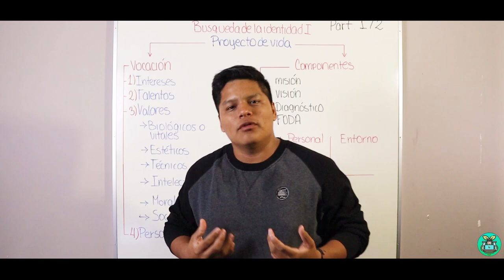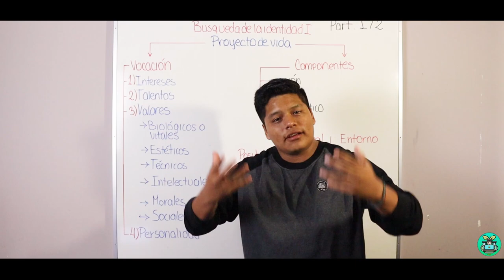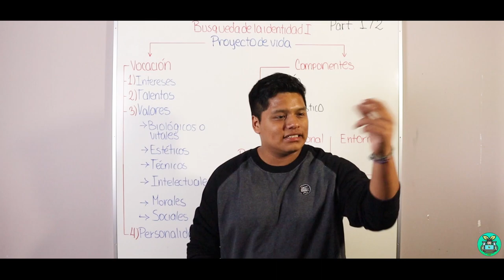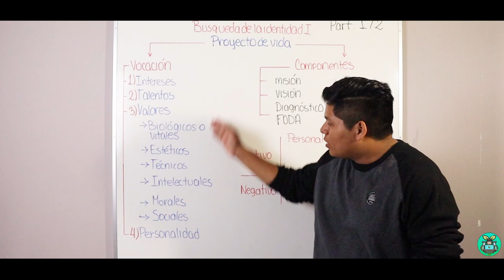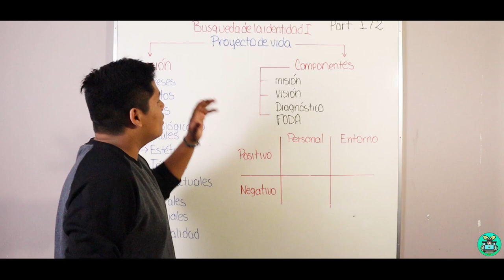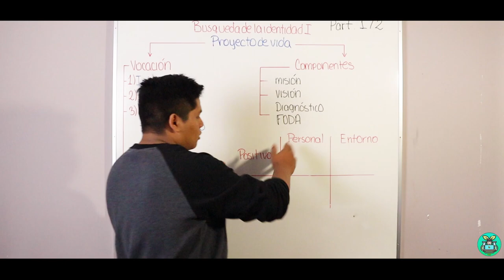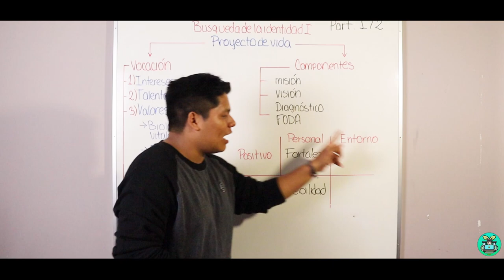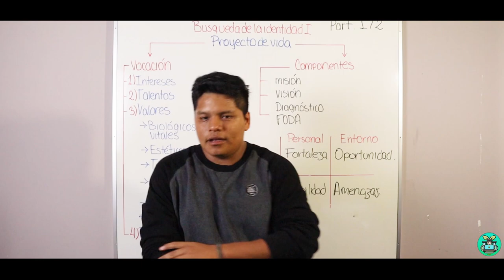CLASES VIRTUALES || PROYECTO DE VIDA || SESIÓN N°4 de PSICOLOGÍA